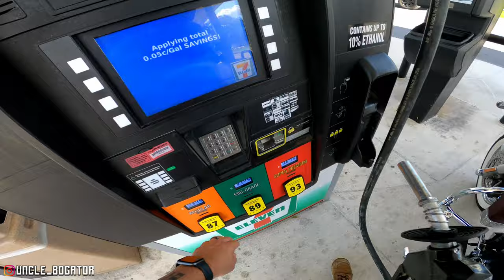I accidentally took a break from YouTube, and I feel GREAT!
Well I wasn't planning on taking a break from YouTube but I did. Come ride with me and Bo Mama while we talk about it.

Amazon Wishlist

Got something to send?